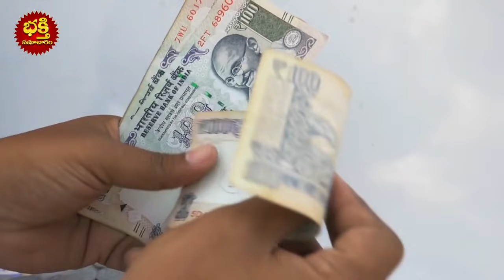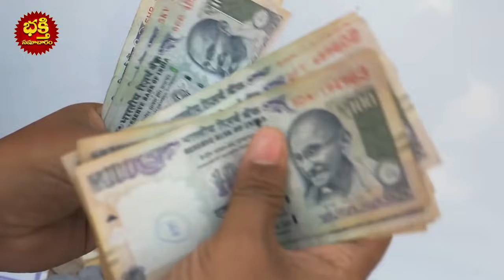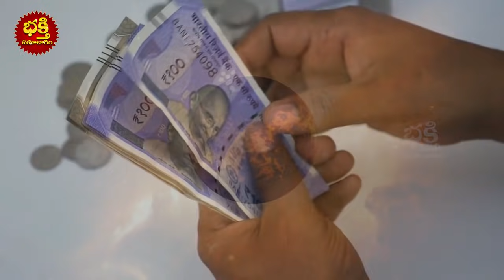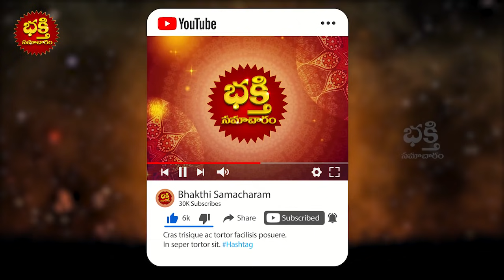వృషభ రాశి వారికి 2021 మే నెలలో జరగబోయేది ఇదే | Vrushabha Rashi pahalalu 2021 MAY Month Astrology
వృషభ రాశి వారికి 2021 మే నెలలో జరగబోయేది ఇదే | Vrushabha Rashi pahalalu 2021 MAY Month Astrology | bhakthi samacharam